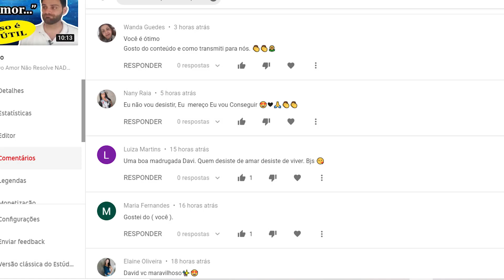Como Manter O Controle De Suas Emoções (2020)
Sabe aquelas vezes que você perdeu a cabeça e fez m..., e depois se arrepende? Aprenda hoje como manter o controle e fazer a coisa certa!

✅ NÃO ESTÁ TENDO BONS RESULTADOS AMOROSOS? Método da Atração Perfeita - (CURSO)

✅ Quer reconquistar seu ex? Fórmula da Reconquista Inevitável - (CURSO)

✅ 9 mensagens de texto que nenhum homem consegue resistir + PDF (GRÁTIS)

Certeza que você se lembra de alguma situação que, no calor da emoção, você agiu de uma forma… E depois se arrependeu, e gostaria de ter se controlado mais para agir de forma mais racional. Se você é o tipo que age por impulso, certamente deve pagar um preço alto por isso, e nesse video aqui você vai aprender algumas dicas que vão te ajudar a agir mais com a cabeça nesses casos.

Então já deixa a curtida, não esquece de compartilhar o video, e claro, se inscreve no canal pra fazer parte dessa nação linda de eu espero que a essa altura do campeonato mais de 200 mil pessoas. Clicou? Simbora!

Suas emoções não precisam te controlar.

Mesmo quando elas são intensas, você ainda é um ser autônomo capaz de escolher comportamentos independentes delas. Quando os sentimentos deixam de ser algo que você experimenta e começam a se tornar algo que controla sua experiência, você perde o controle de sua vida.

Felizmente, há uma saída.

1-

 Perceba que você não é o sentimento, você está observando o sentimento.

O primeiro passo para o despertar é a percepção gradual de que você está tendo um sentimento, e que a sensação pode realmente estar separada de você.

Este é o primeiro ponto em que as pessoas começam a desacelerar seu processo de reatividade.

Normalmente, alguém tem um sentimento, pensa que é o sentimento ou que o sentimento é fato e verdade absolutas e começa a responder de acordo. Você fica ansiosa e pensa: "Sou uma pessoa ansiosa". Você está triste e pensa: "Estou triste".

A melhor maneira de responder é: "Estou sentindo ansiedade agora" ou "Estou sentindo tristeza. ”